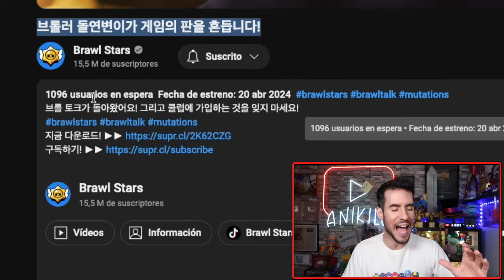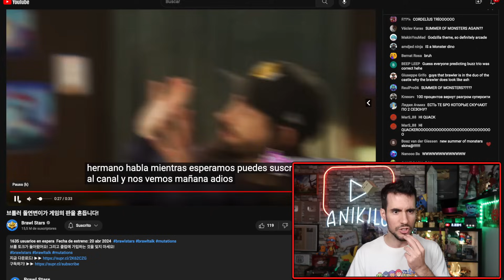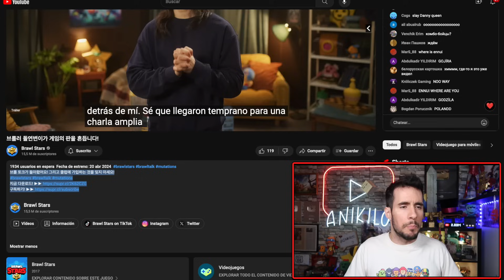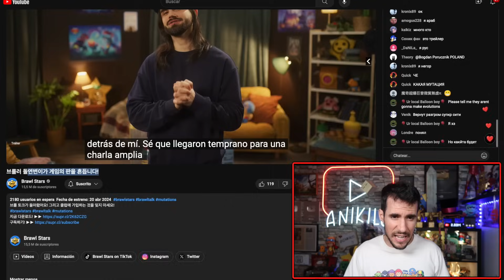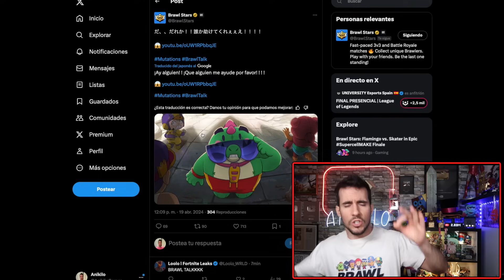MAÑANA BRAWL TALK con MUTANTES y NUEVO EVENTO de CLUB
Mutantes, Koreano, Rampage y más sorpresas que descubriremos mañana en la nueva brawl talk ¿preparado?

📖 MI LIBRO 📖